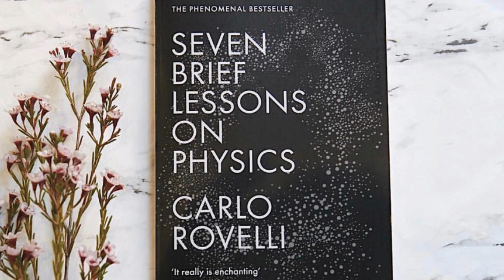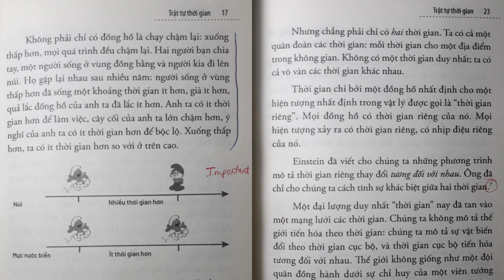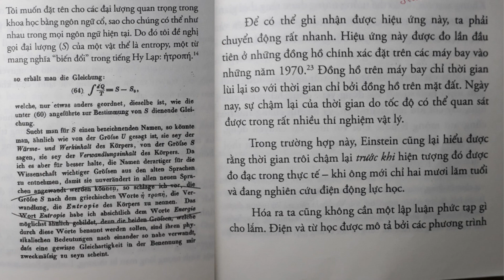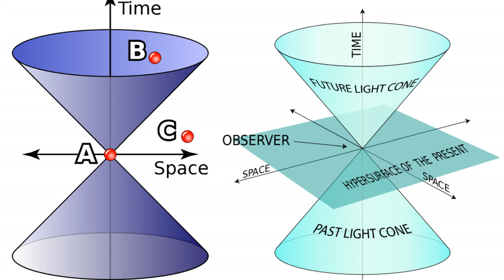Trật Tự Thời Gian | Carlo Rovelli | Review & Tóm Tắt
Tóm tắt ý chính, những điểm quan trọng và dễ hiểu nhất của "Trật tự thời gian" - Carlo Rovelli.
Cuốn sách đã đưa người đọc đi 1 hành trình đầy bất ngờ, từ khám phá này đến khám phá khác, để ta nghiệm ra rằng, đi tìm bản chất của thời gian chính là hành trình đi tìm chính ta.